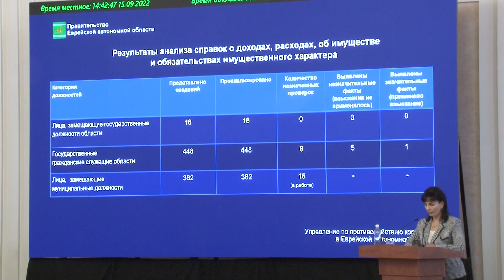Отчеты о доходах чиновников и нарушения в ЖКХ обсудили на заседании антикоррупционной комиссии ЕАО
В областном правительстве на очередном заседании по противодействию коррупции в ЕАО обсудили вопросы, связанные с предоставлением чиновниками сведений о своих доходах, расходах и имуществе. Начальник управления по противодействию коррупции Ирина Шашлова сообщила, что по результатам анализа деклараций нарушения выявлены, но незначительные. Так к одному госслужащему применили дисциплинарное взыскание в виде замечания, ещё пятерых просто предупредили о недопущении нарушений в будущем. Затронули на заседании и вопросы проявления признаков коррупции в сфере ЖКХ.